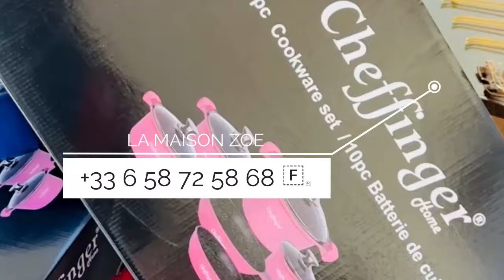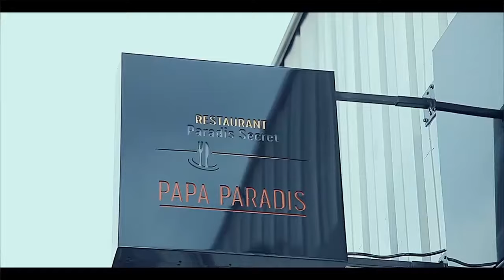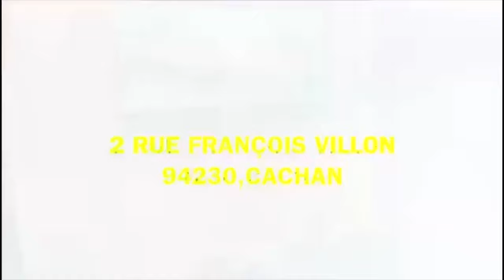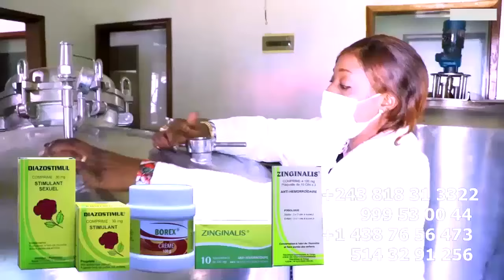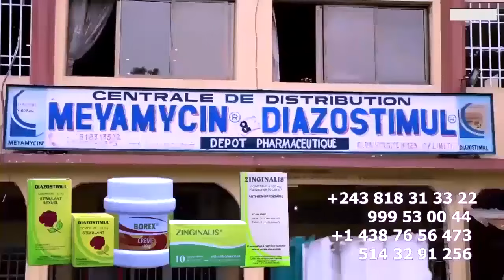BA KANGI BUT Na FILET N'AEROPORT ABOMI MUASI YA LIBALA NA EMOTION LORS DE SON RETOUR A KINSHASA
BA KANGI BUT Na FILET N'AEROPORT ABOMI MUASI YA LIBALA LORS DE SON RETOUR A KINSHASA